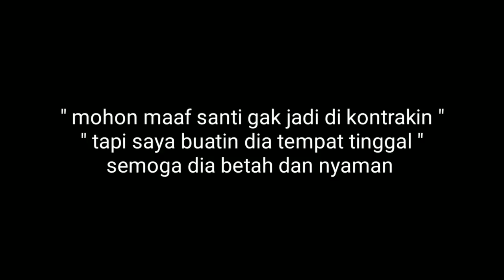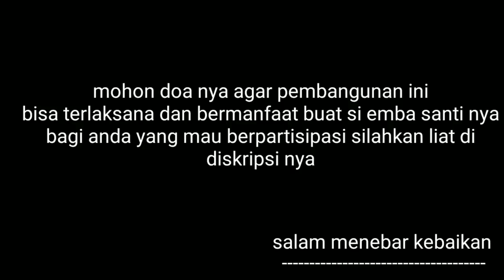MEMBANGUN TEMPAT TINGGAL SANTI ||| Season 1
Mohon maaf santi gak jadi di kontrakin tapi jadi nya saya buat kan dia kamar
Dikarenakan orang yang mau ngurus dia gak mau ngurusin dia di tempat kontrakan
Karna dia punya anak dan suami jadi kalau dekat rumah
Antara kerjaan di rumah dia dan ngurus si emba nya bisa dekat dan beres di kerjain nya
Dan akhirnya saya sewa lahan kosong di samping rumah dia dan saya bangun kamar  dan kamar mandi buat dia
Mohon doa nya agar pembangunan ini cepat selesai...